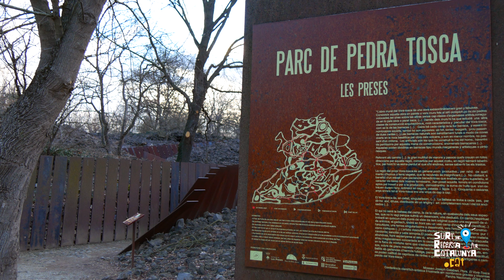Ruta de la Garrotxa sostenible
La sostenibilitat és un concepte molt ampli que parla de la capacitat d’adaptar-se a un entorn des del punt de vista econòmic, social i ecològic. En aquest sentit, la comarca de la Garrotxa és molt més que terra de volcans. La Garrotxa és una comarca que té un tarannà molt especial i una sensibilitat pel seu entorn difícil de trobar arreu. Després de recórrer cada racó de la comarca, volem posar en valor aquest caràcter sostenible, que li atorga una energia única i diferent a través d’uns punts que són exemple d’aquesta virtut.